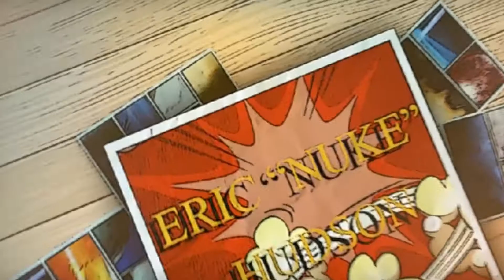Driving Around Las Vegas | Las Vegas Traffic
Driving Around Las Vegas | Las Vegas Traffic. I was wondering I'm sure people wonder what does it take to get from one part of the Valley to the next? Stay tuned and let's figure out driving around Las Vegas and what is the drive times are like here in Las Vegas along with some tips that might be helpful to you.